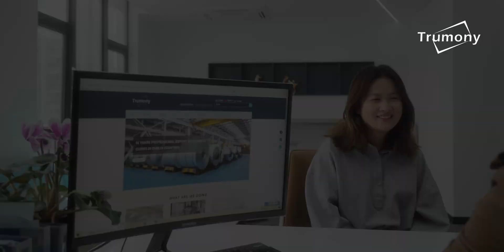How Trumony Aluminium brazed water cooled sheet/ cooling tube & cooled plate/cooling ribbons is made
This video is about how Trumony factory looks like,  how do their workers work, what is their product line management, welcome to our factory to get more knowledge or leave your messages here.

Trumony factory  turns raw aluminium material into all kinds of products. And then they can be applied in different areas, such as 3C, EV, Aerospace and Transportation.